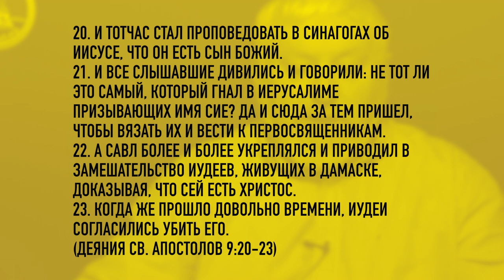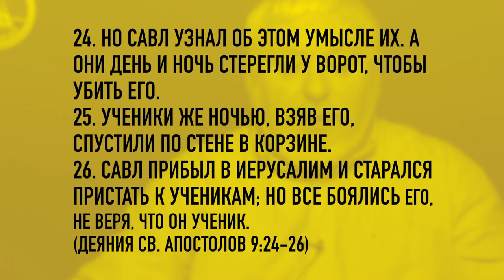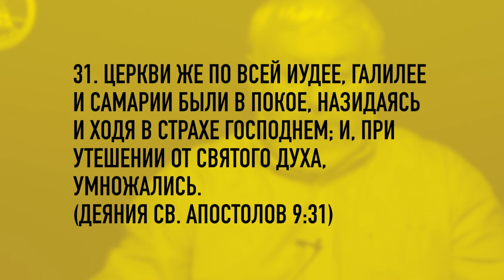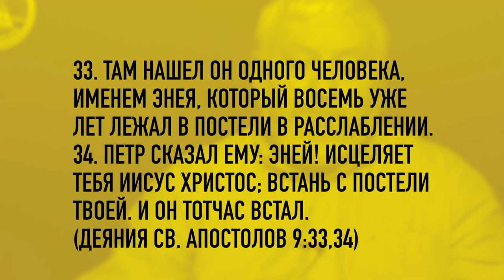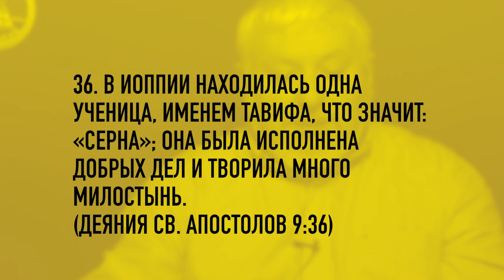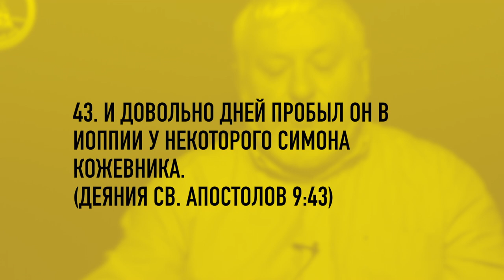Деяния Апостолов глава 9.2 часть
Шауль (Павел) в Иерушалаиме.
Шимон (Петр) в Луде и Яфо.
Исцеление Енея и воскрешение Тавифы.
Шимон кожевник.